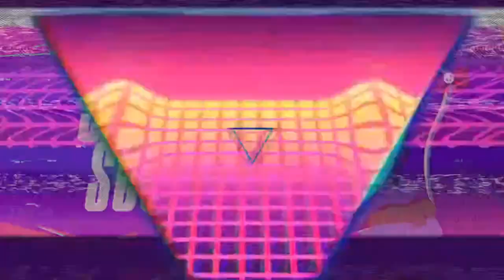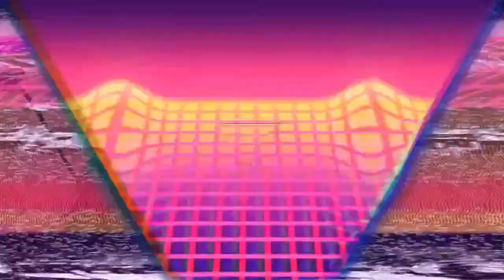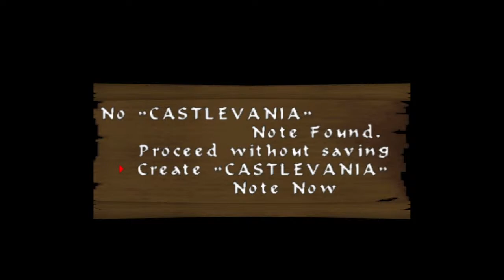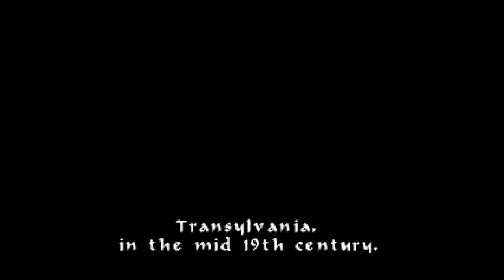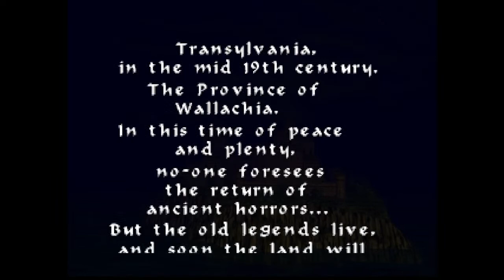Playing Some N64 Games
Logo made using [Roshiki Danshi Maker]